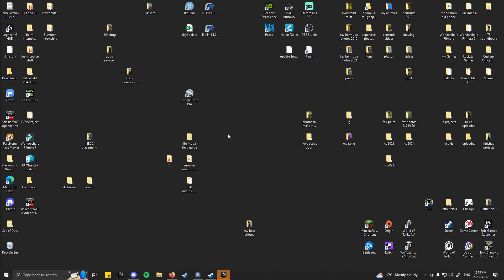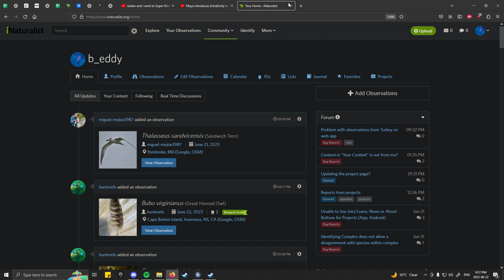cars in oklahoma dont have fog lights